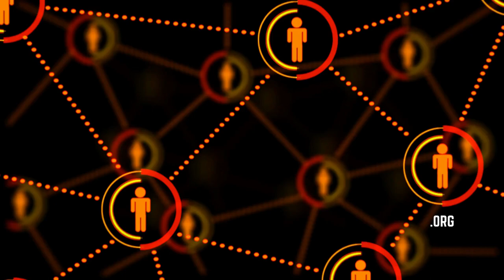Ethnic Media Awards: Little Saigon TV Reports Similarities Between Vietnam Ukraine Wars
John Dinh Xuan Thai, chief executive officer of Little Saigon TV Network; and and Anh Thai, reporter at Little Saigon TV Network, discuss why it was important for their outlet to travel to Ukraine to cover Russia’s invasion of the country.